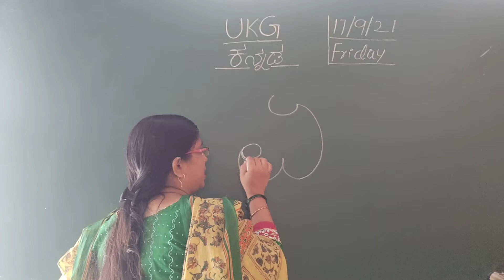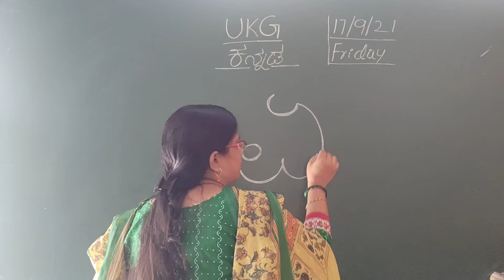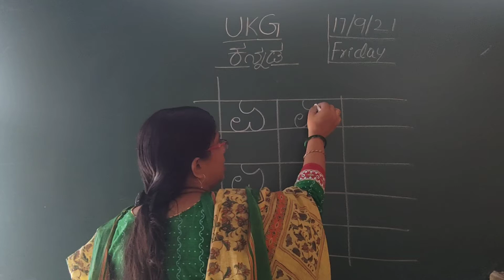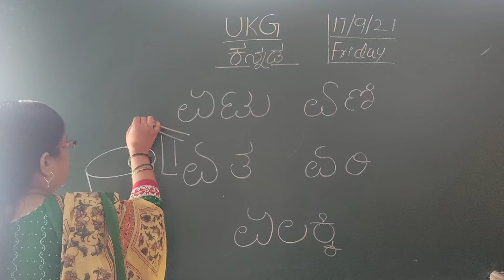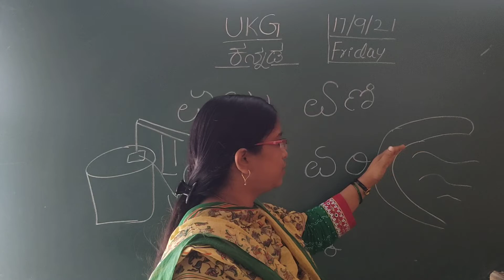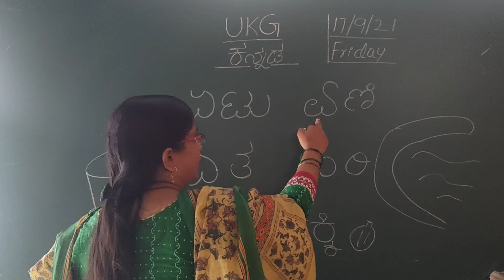Learn ' ಏ ' : UKG